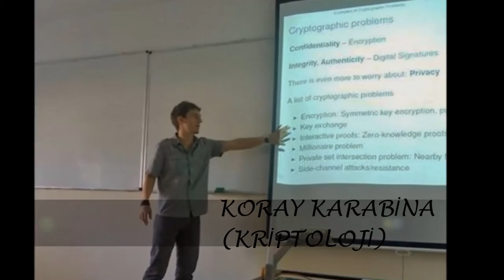BilMathS 2013 Tanıtım Videosu